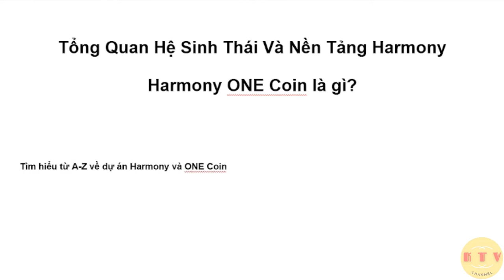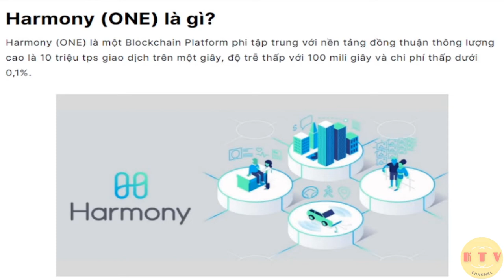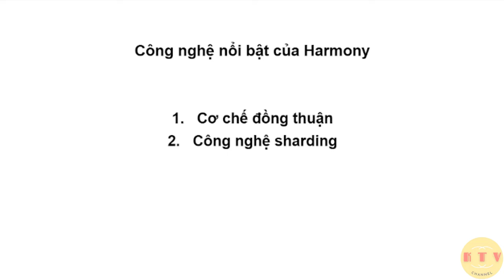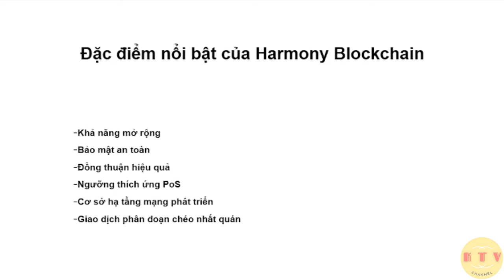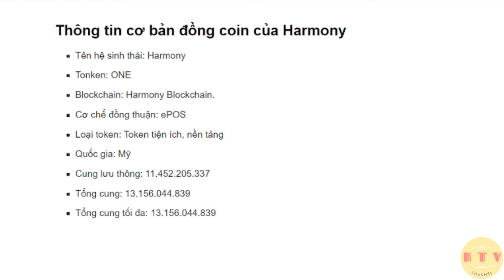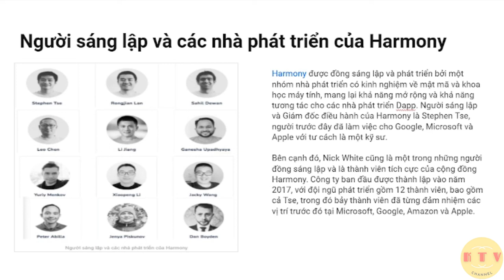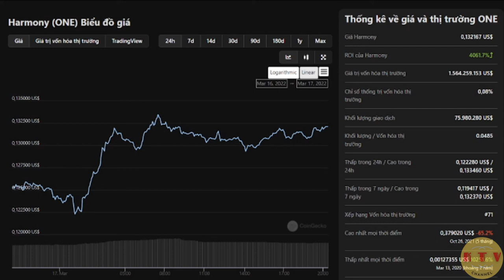THông tin tổng quan hệ sinh thái nền tảng harmony và one coin harmony